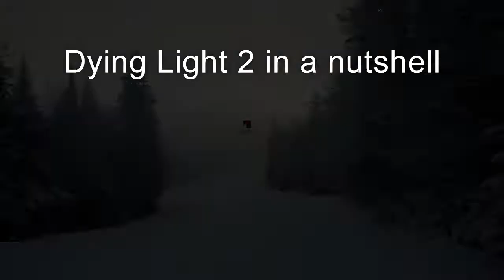Dying Light 2 In A Nutshell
Just "A" poorly edited bunch of broken clips of dying light 2 i got over the last week